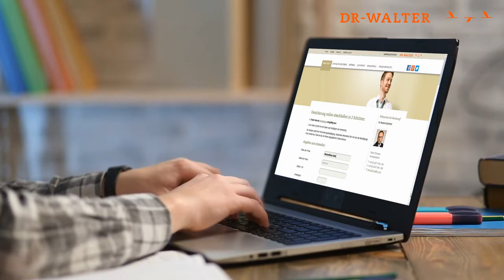MIA - Versicherungen für Ihre Mitarbeiter im Ausland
Globalisierung und weltweiter Handel sind heute eine Selbstverständlichkeit. Steigende Zahlen von beruflichen Auslandseinsätzen sind die Folge, um die starke Nachfrage nach hochqualifiziertem Personal in Wachstumsregionen zu bewältigen. Mit den MIA-Versicherungen können Sie den optimalen Versicherungsschutz für Ihre Mitarbeiter im Ausland individuell zusammenstellen.

Credits:
©istock/Stusya
©istock/monkeybusinessimages
©istock/no_limit_pictures
©istock/iv-serg
©istock/Wavebreakmedia
©istock/MeloyanMedia
©istock/fabstyle
©istock/shironosov
©istock/alptraum
©istock/NatanaelGinting
©istock/Color_Red_Media
©istock/vision008
©istock/mclein